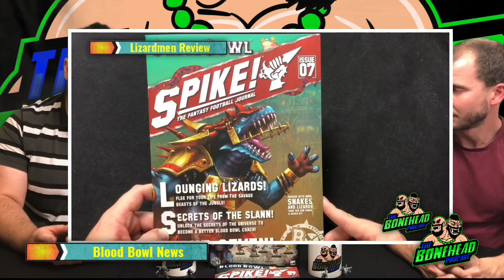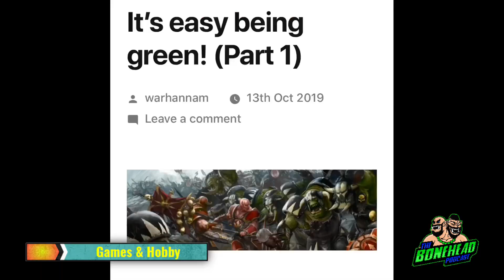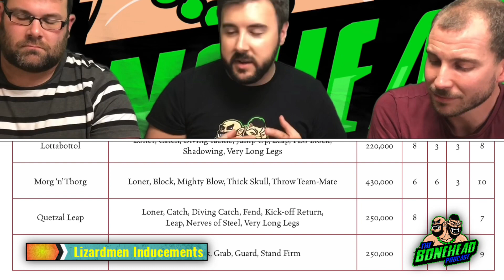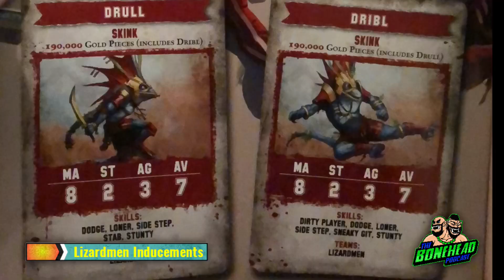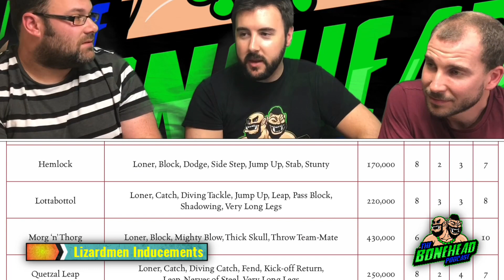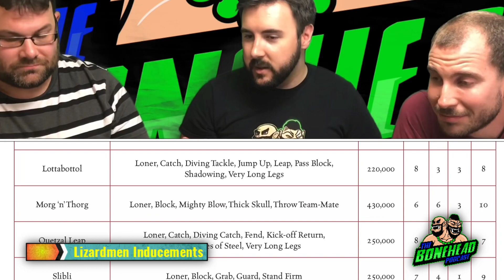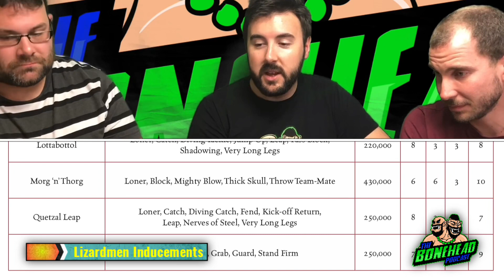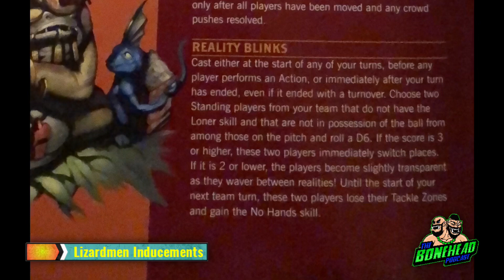The Bonehead Podcast #27 - Bonehead Basics Lizardmen and Lizardmen Inducements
Welcome Back Boneheads,

On Episode 27 of the Bonehead Podcast I am joined once again by local player Ian*, and League Champion Lewis, to talk Bonehead Basics: Lizardmen, Lizardmen Inducements, and the usual News, Hobby, and Star Players.
*Rich has been distracted by real life for a while, so Ian is heroically helping me out!

This episode is also the second designed for YouTube - see what we're talking about as we talk about it at YouTube.com/TheBoneheadPodcast and let us know what you think!

Kickstarter / Other Mentions.

Tournament Mentions.

Segment Reference:

News - 00:02:00

Hobby - 00:16:20

Bonehead Basics: Lizardmen - 00:23:50

Lizardmen Inducements - 01:05:30